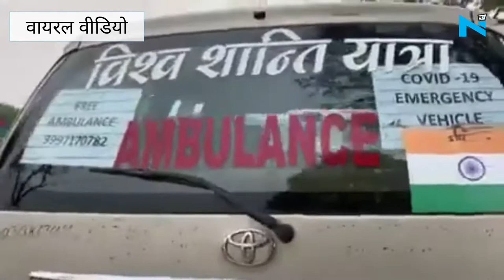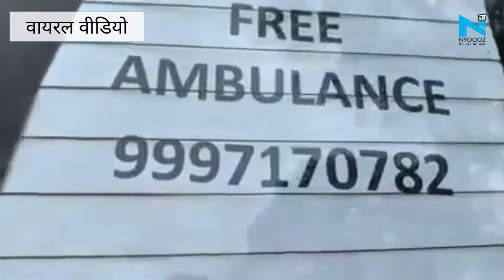Uttarakhand के पहलवान Labhanshu Sharma ने अपनी गाड़ी को बनाया Oxygen युक्त एंबुलेंस, फ्री सेवा शुरु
उत्तराखंड ऋषिकेश के रहने वाले अंतरराष्ट्रीय पहलवान लाभांशु शर्मा ने कोरोना महामारी के दौर में एक नई पहल शुरु की है.. लाभांशु ने अपनी  निजी कार इनोवा को ऑक्सीजन युक्त एंबुलेंस में तब्दील कर है। उनकी ये कार एंबुलेंस के तौर पर जरूरतमंदों को निश्शुल्क सेवा देगी।